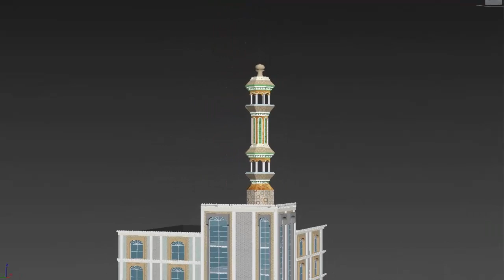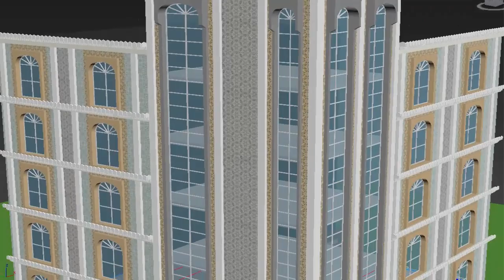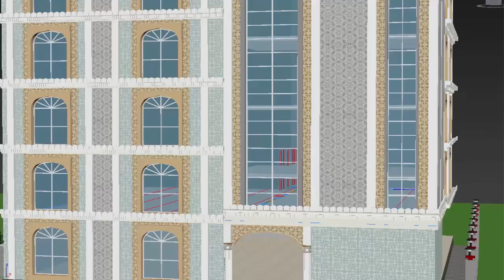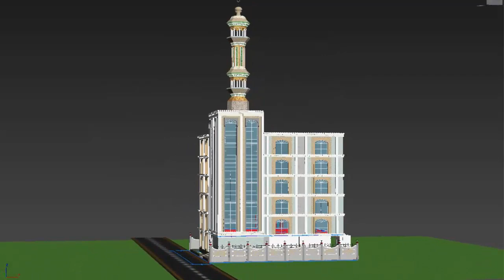অল্প জায়গাতেও কত সুন্দর করে মসজিদ তৈরি করা যায় দেখুন ! mosque design in Bangladesh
বাড়ির ডিজাইন অর্থাৎ বাড়ি তৈরির নকশার জন্য এবং ভুমি পরিমাপ ও ভুমি ও রেজিস্ট্রি সেবার জন্য সবারই প্রফেশনালদের সাহায্য নেয়া উচিত। তবুও এ বিষয় কিছু জ্ঞান থাকা দরকার যা বাড়ি নির্মানে সাহায্য করবে এবং খরচ কিছুটা হলেও কমে যাবে।বাড়ি তৈরীর জন্য যে বিষয় গুলো জানা প্রয়োজন-
ভূমি পরিমাপ
ভুমি আইন
ইটের হিসাব
সিমেন্টের হিসাব
রডের পরিমাপ
রডের গ্রেড
রডের দাম
বাড়ি তৈরি
Duplex house making cost in Bangladesh
4 bedroom home design
৫ তলা বাড়ির খরচ
তিন তলা বাড়ির ফাউন্ডেশন খরচ
৫ তলা বাড়ির ডিজাইন
ডুপ্লেক্স বাড়ির ডিজাইন ও খরচ
৪ তলা বাড়ির ফাউন্ডেশন খরচ
তিন তলা বাড়ির ডিজাইন
২ তলা বাড়ির খরচ
ছোট সুন্দর ডুপ্লেক্স বাড়ির নকশা
ডুপ্লেক্স বাড়ির সিঁড়ির ডিজাইন
ডুপ্লেক্স বাড়ি কাকে বলে
গ্রামের বাড়ির ডিজাইন ছবি
৪ রুমের বাড়ির নকশা
ডুপ্লেক্স বাড়ির দাম
ডুপ্লেক্স বাড়ির ছবি
দুই ইউনিট বাড়ির ডিজাইন
দুই ইউনিটের বাড়ির ডিজাইন
তিন তলা বাড়ির ফাউন্ডেশন
বাড়ির সামনের ডিজাইন ছবি
৫ তলা বাড়ির ডিজাইন
চার রুমের বাড়ির ডিজাইন
২ ইউনিট বাড়ির ডিজাইন
দুই রুমের বাড়ির নকশা

ফেসবুকে আমাদের সাথে যোগাযোগ করতে চাইলে